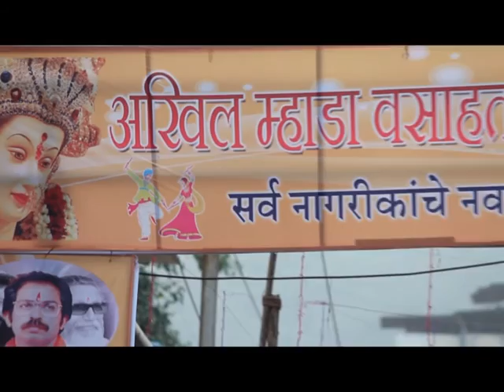youtube video #-Fsq2IDexOs